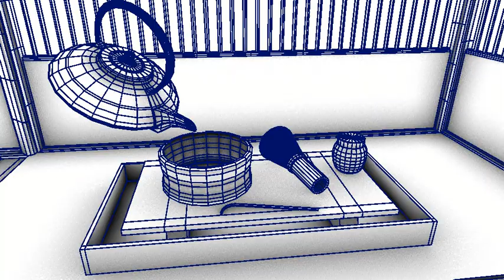Tea Room Wireframe Pass